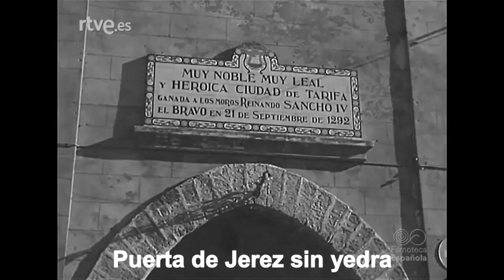Tarifa en el NO-DO (año 1952)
Editamos un documental que el NO-DO hizo sobre Tarifa en el año 1952.